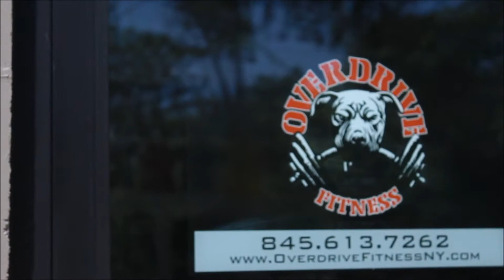Overdrive Fitness: Daddy Yankee Episode